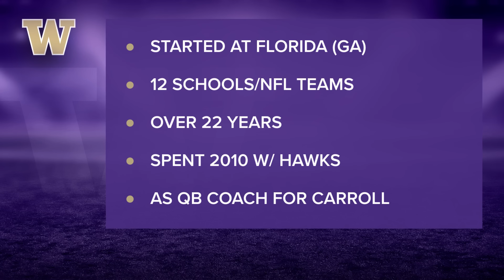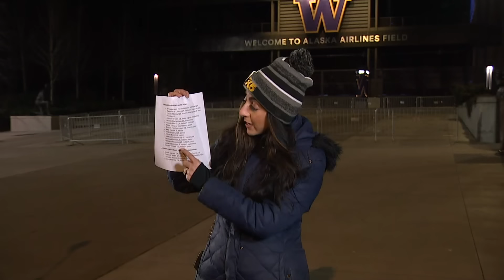Jedd Fisch named new UW football head coach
Fisch is coming from his position as head football coach at the University of Arizona.